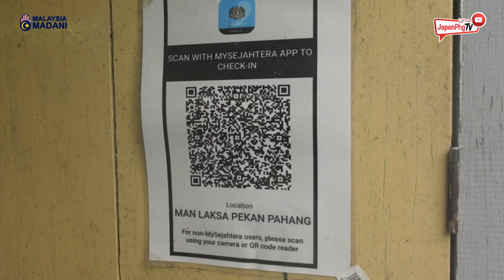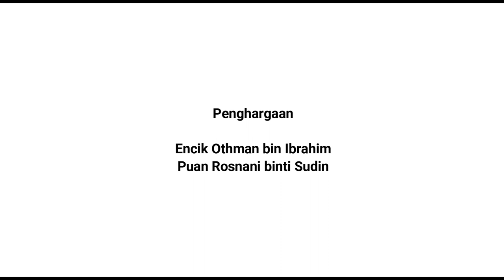Dokumentari : Man Laksa Gebuk Pahang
Perusahaan laksa gebuk Pahang (Man Laksa Gebuk Pekan) merupakan salah satu pengusaha laksa gebuk Pahang yang semakin terkenal di Negeri Pahang.

Mendapat bantuan daripada Majlis Ugama Islam & Adat Resam Pahang dalam membangunkan lagi perusahaan tersebut dan kini mendapat tempahan yang semakin banyak terutama menjelang musim perayaan.

Untuk tempahan sila hubungi : 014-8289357 (kak nani)

Video Editor : Fazli Zulkifli
Suara Latar : Rohani Saad